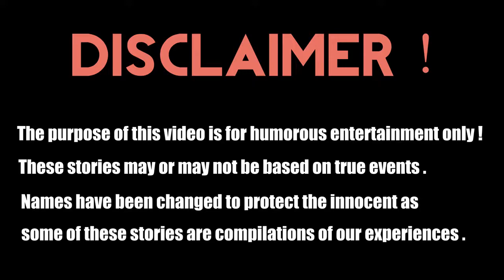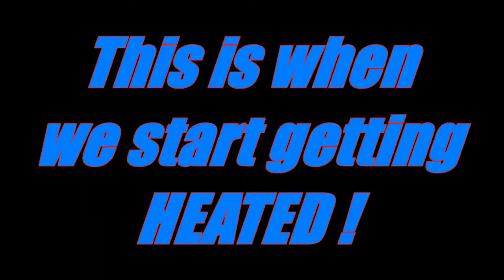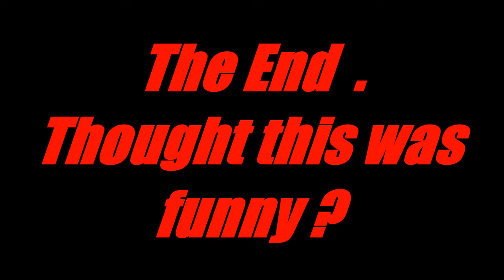GTA 5 | Losing Your Virginity ! | TF Skits # 1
Someone took some else's flower in our very first TF Skit ! We hope you all enjoy and make sure to share if you thought this video was funny so we can continue with skits like this !

Voices :
NightRunner

Wolfy

Story created by The Founding